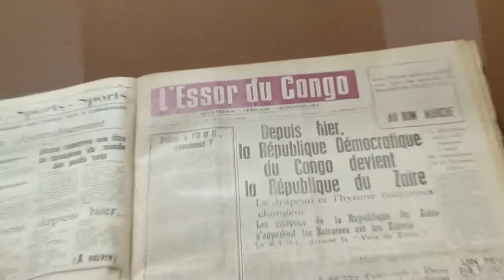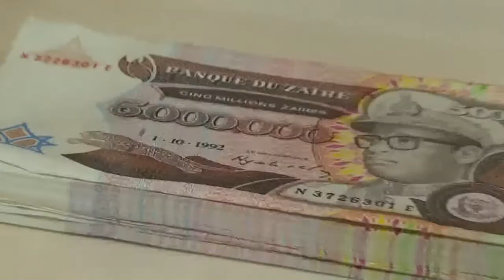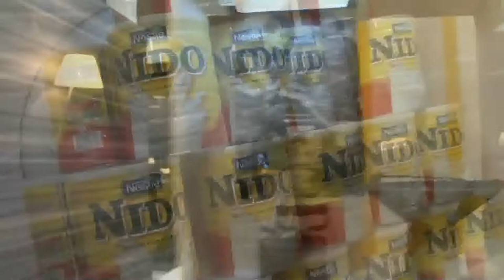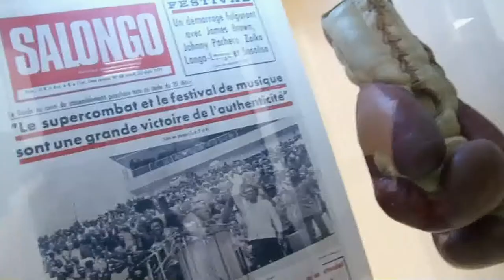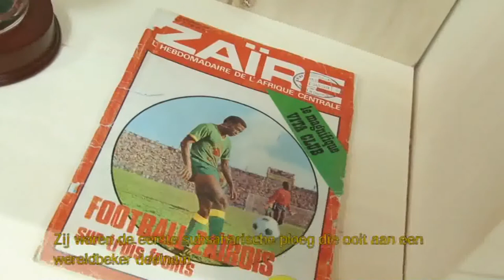LIGABLO - Expo (NL vers.)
De tentoonstelling Ligablo richt onze blik op het Congo van nu, en wil zijn recent verledenzijn levenskracht en zijn poëtiek dichter bij ons brengen.

Met een mix van artefacten, videobeelden, foto's en werk van hedendaagse kunstenaars wil de tentoonstelling, als in een caleidoscoop van objecten, de vele gezichten van de creativiteit en de verbeeldingskracht van de Congolezen laten doorschemeren, en de utopieën die het Congolese universum bevolken tot leven wekken.

De trui van de Léopards, de LP's met Congolese rumba, de wandelstok van Mobutu... het zijn zovele emblematische objecten, soms ongewoon, dan weer dagdagelijks of historisch, die de geest en de beeld-wereld van de Congolees van 1960 tot nu beheersten, en die hier worden opgevoerd, in resonantie met de bijdragen van verscheidene hedendaagse kunstenaars.

Door de dialoog tussen objecten en creaties en het heterogeen en polyform parcours van de tentoonstelling, tracht Ligablo de bezoeker onder te dompelen in een universum, en hem tot een reflectie te brengen over Congo nu, zijn collectief geheugen, zijn toekomst.

Praktische info

Plaats

Koninklijke Bibliotheek van BelgiëKeizerslaan 4 -- ingang langs de Kunstberg, 1000 Brussel Centraal Station - Bus 71 - Tram 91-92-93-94

Openingsuren

Van maandag tot zaterdag, 9u.-17u./donderdag 9u. tot 19u.Gesloten van 27/12/2010 tot 02/01/2011